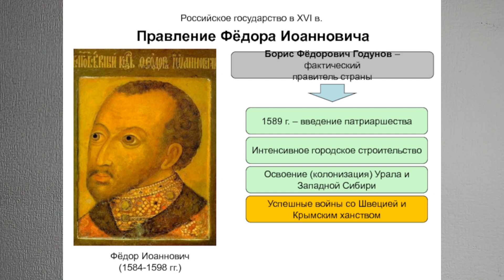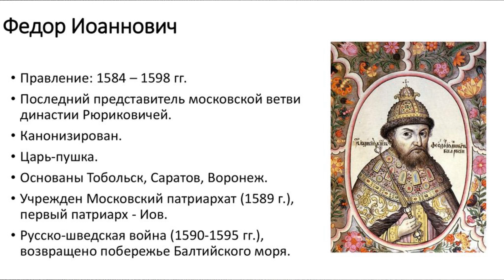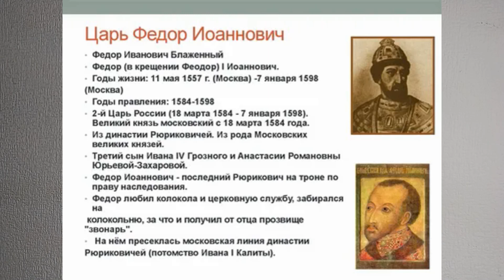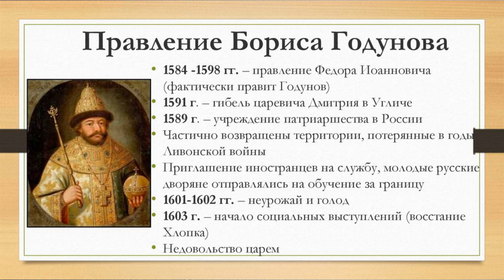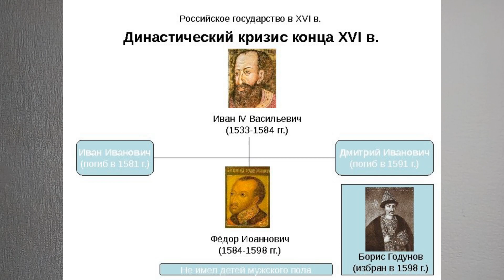ФЕДОР ИОАНОВИЧ. ПОПЫТКИ ПРЕОДОЛЕНИЯ КРИЗИСА. ИСТОРИЯ РОССИИ В 7М КЛ. 30й урок V7m KL ИСТОР Росс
Федор Иванович и его попытки преодолеть кризис